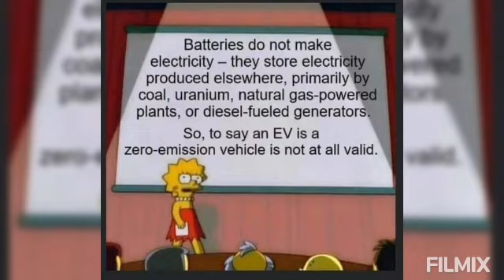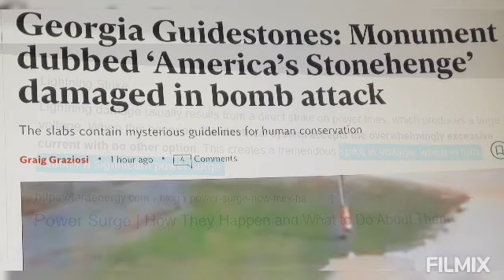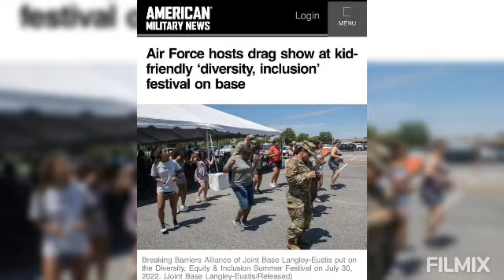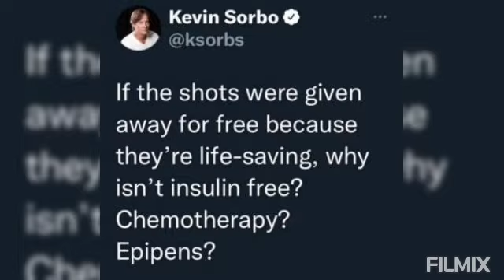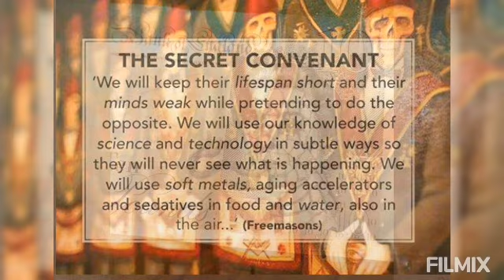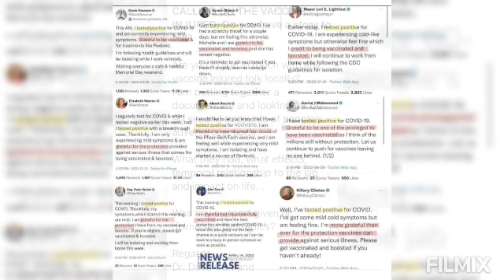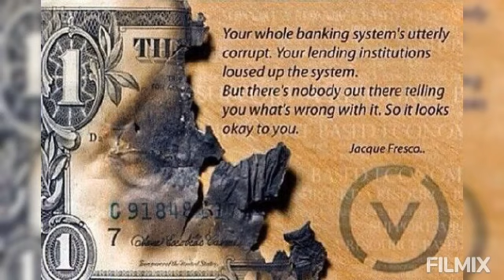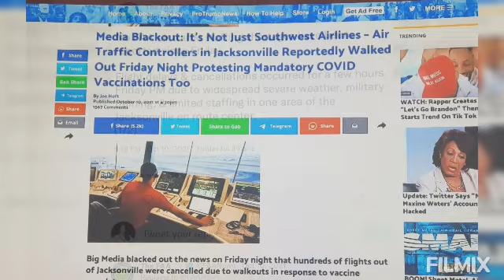The news they won't show in mainstream media: Part 2/2